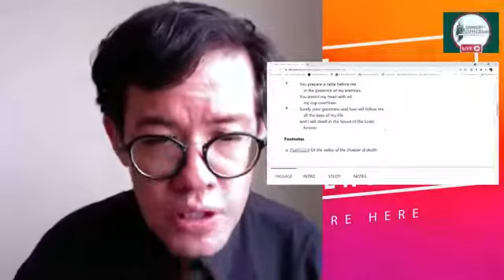Servicio Contemplativo de los Jueves - 7 de Octubre de 2021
¡Bienvenido(a) a nuestro servicio contemplativo!

Esperamos que este tiempo especial en la mitad de una semana ocupada sea de bendición para ti.